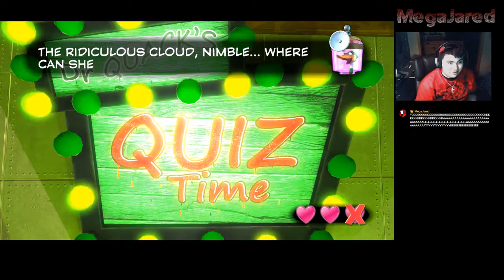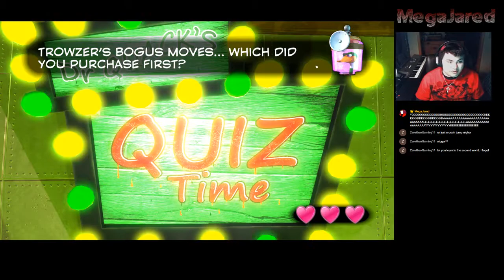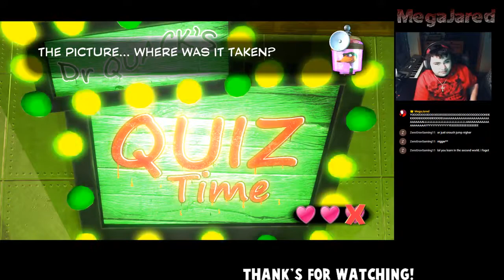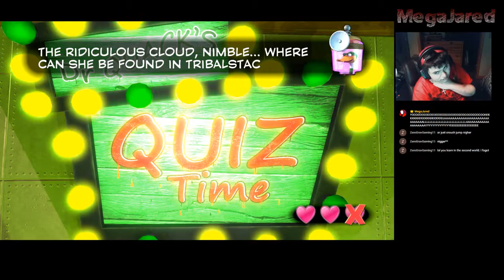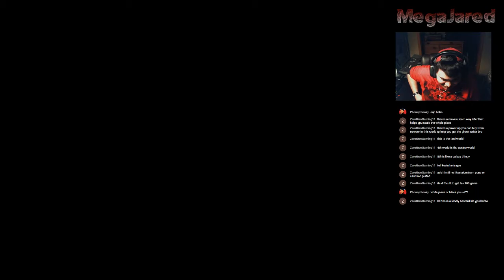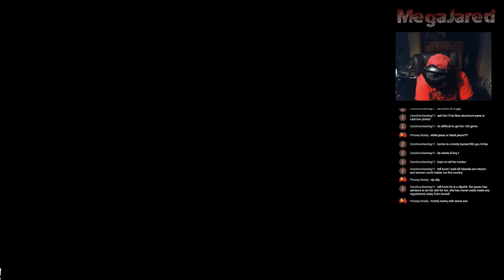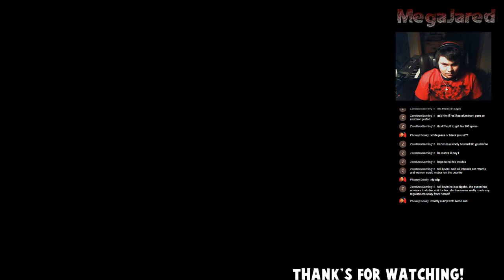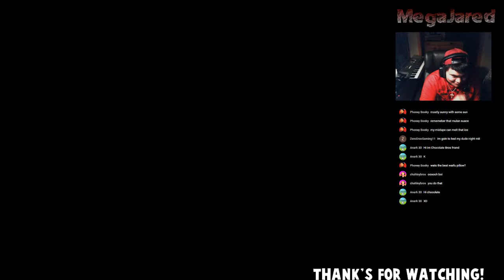Yooka-Laylee - I Spy With My Big Eye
Hey guys I'm chilling out playing some Yooka-Laylee :)

Wanna talk to me?